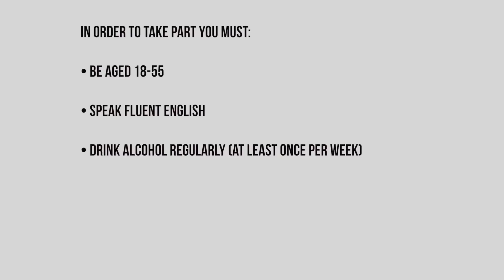University of Westminster - Smoke News 01/12/14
December is upon us and Rhys and Grace are taking you through another episode of Smoke News. Sit back and enjoy whilst hearing about the newest from student-life and beyond!